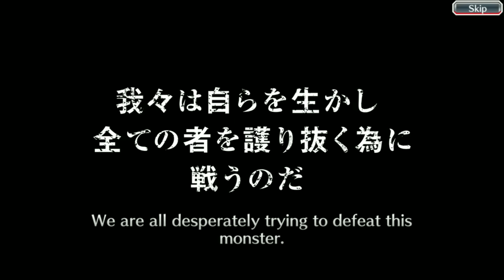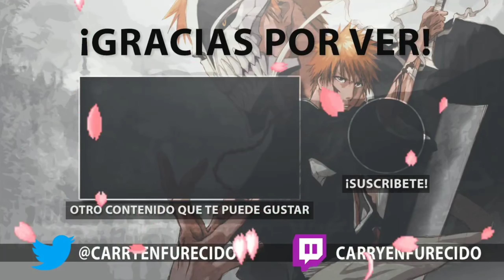SÓLO UN MULTI, ¡LO JURO! Movie 3: Fade to Black characters | Bleach Brave Souls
►BLEACH
¿Quieres agregarme como amigo en Global? Pues solo tienes que copiar y buscarme:
Carry

►OTROS JUEGOS

Dragon Ball Dokkan Battle: 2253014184

Digimon Links: 82580096

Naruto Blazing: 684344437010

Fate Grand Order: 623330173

The Alchemist Code: JCP4IX5V

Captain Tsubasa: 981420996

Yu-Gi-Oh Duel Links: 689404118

Tokyo Ghoul RE: Invoke: 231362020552

One Piece Treasure Cruise: 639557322

►EMULADOR
NOX es el emulador de Android que uso para jugar a todos los juegos que no soporta mi móvil en buena calidad. Entra al enlace por si quieres descargarlo, pero antes has de saber si tu PC es compatible con el programa:

►MÚSICA
Música de la intro: SID – Ranbu no melody
Música sin copyright que suelo usar en mis vídeos:

►PC SETUP
-Procesador: AMD FX Series FX-6300 3.5Ghz 6X
-RAM: Kingston HyperX Savage 1600MHZ/8GB
-Fuente de alimentación: Corsair VS650
-Disipador CPU: Cooler Master Type TX3
-Placa Base: Gigabyte 970ADS3P